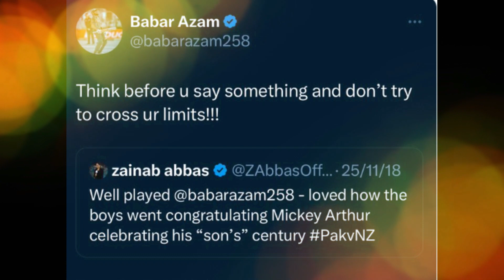পাকিস্তানি জনপ্রিয় টিভি উপস্থাপিকা জয়নব আব্বাসকে ভারত থেকে বের করে দেওয়া হলো । Zainab Abbas News